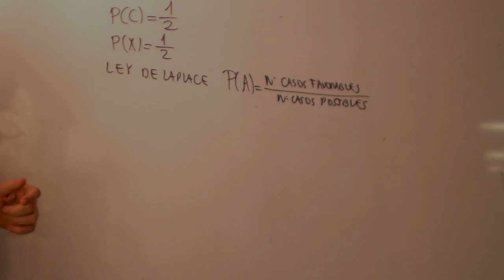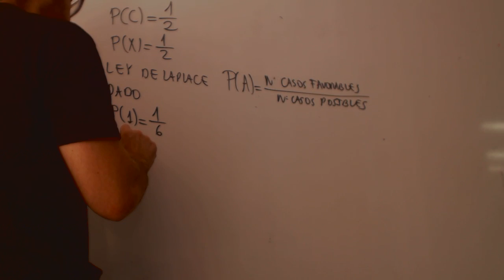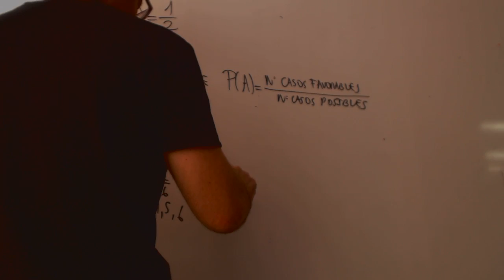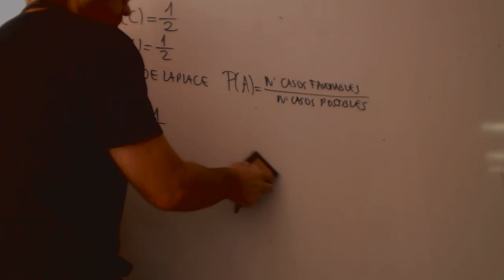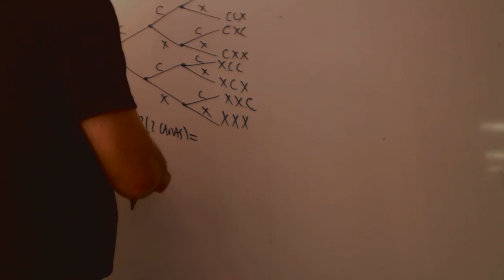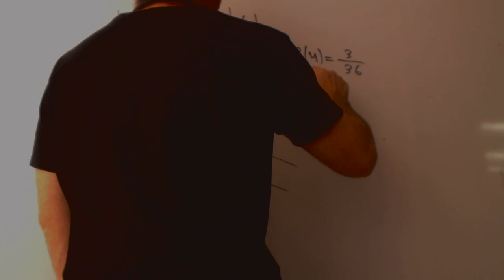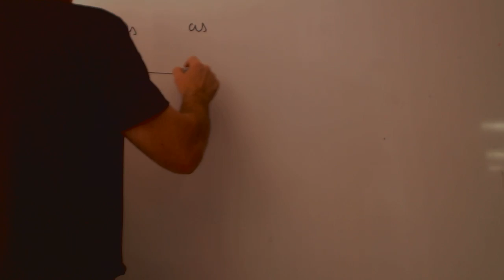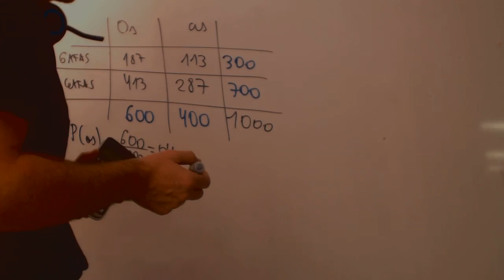Probabilidad Matematicas 3 ESO Academia Usero Estepona